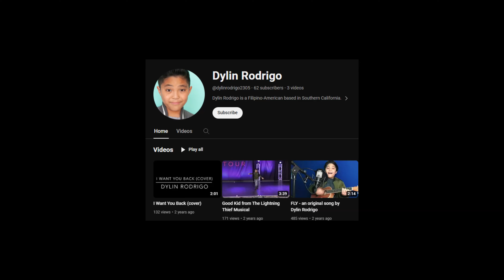HELLDIVER 2 IS SO MUCH BETTER WITH PEOPLE